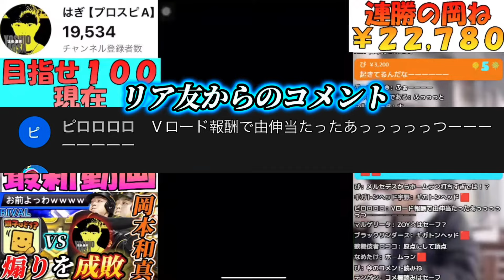【打率7割!?】英語禁止縛りの時に鬼猛者達とマッチング!!果たして勝利できるのか？【プロスピA】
🚨10秒評価は"リアタイ"の"12球団オーダー"でハイパー猛者視点での評価なので、僕と意見が食い違えばそこが【猛者との差】です。（訳:1個のネタコンテンツだから楽しく見てくれ）

この企画はOB3弾のラインナップをまだ知らないのに先に30連ガチャをし、そのドキドキワクワクを共に感じる神企画となっております。
【見ずに30連の流れ】
①コメント欄を隠してラインナップを見ずにガチャを30連
②登場した選手でラインナップを確認
③最後に全員でラインナップ確認

↓こちらのリンク↓からLINEに登録してください

このチャンネルでの感想や意見・発言は全て私の完全なる独断と偏見による『ゲーム上の評価』です。現実では素晴らしい選手ばかりであり現実の評価とは異なることをご承知頂いた上でご覧ください🙇‍♂️

【パス公開】洋楽多数！！プロスピ界で1番カッコいい応援歌13選を大公開！【プロスピA】

【動画目次】

【自己紹介】
名前: ☆★はぎ★☆
プロスピ歴: だいたい3年
課金: 去年のセレクションから、気がつけば手元に使用済みリンゴカードの山
好きな選手: スティーブン・モヤ
使用端末: iPad Pro11インチ

【実績】
スピリーグ2022ロッテ代表
スピリーグ2022ロッテ本戦2位
スピリーグ2022ロッテ予選3位
全国都道府県別対抗e-スポーツ選手権2022オープンの部決勝大会準優勝🥈
全国都道府県別対抗e-スポーツ選手権2022関西代表
スピチャン 2021 準優勝🥈
スピチャン2020中部近畿予選　3位
スピチャン2020中部近畿本戦　Best8
スピリーグ2021 スワローズ予選2位
スピリーグ2021 スワローズ本戦4位
第3回タイブレーク杯　4位
第1回テクニカル杯　6位
第4回テクニカル杯　14位
ダルビッシュ杯　27位
スピチャン記念大会　50位
第3回オースルター杯　32位
第3回テクニカル杯　42位